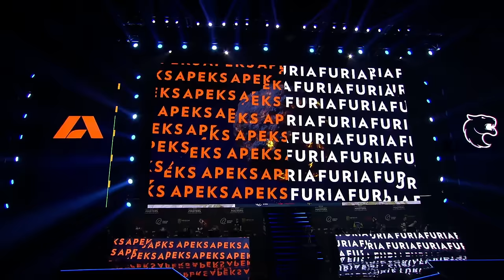FURIA CAMPEÃ NO CS2!! FURIA vs APEKS - Elisa Masters Espoo 2023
About vídeo:
0:00 aleartS
0:23 Inferno highlights
09:35 Ancient highlights
17:24 Vertigo highlights
27:45 Mirage highlights
38:57 Entrega do Trófeu
40:20 Stats do jogo